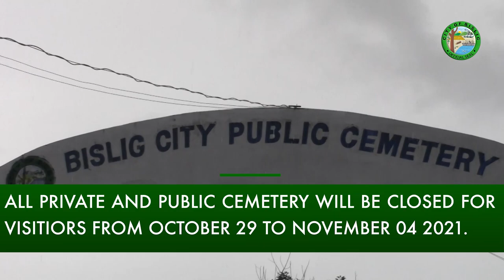LGU Bislig Kalag-Kalag 2021 Updates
The City Economic Enterprise & Development Office (CEEDO) discusses the guidelines on cemetery visitation.